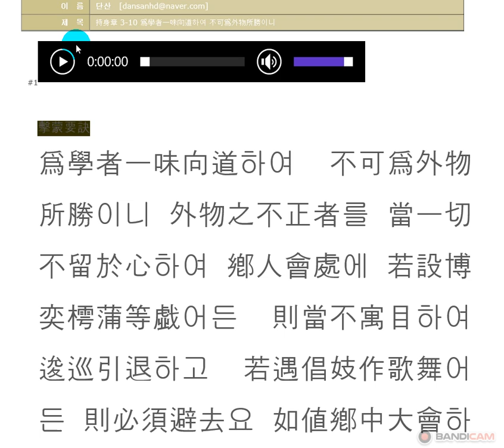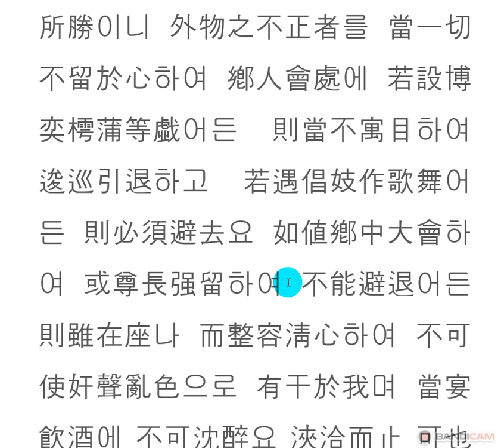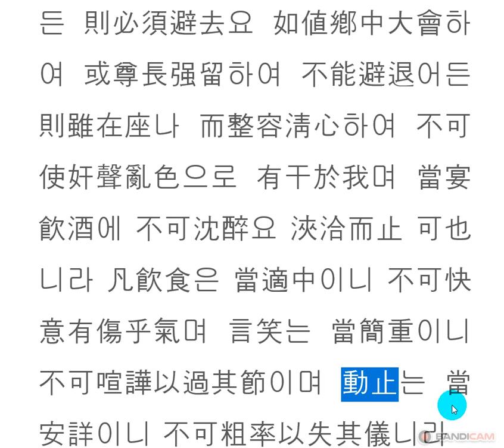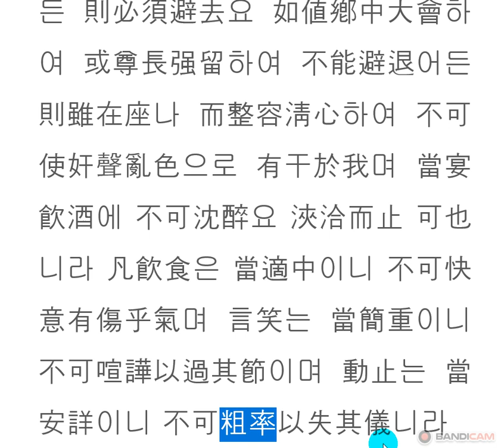격몽요결 : 지신장 10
외면에서 찾아 드는 모든 물욕을 일체 마음 속에 두지 말라.